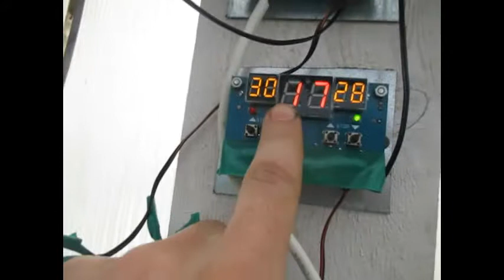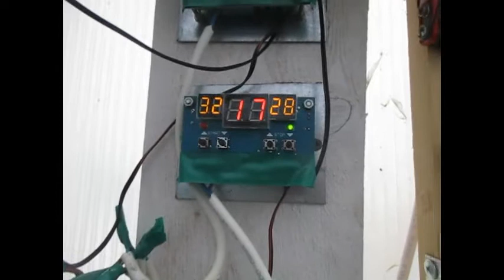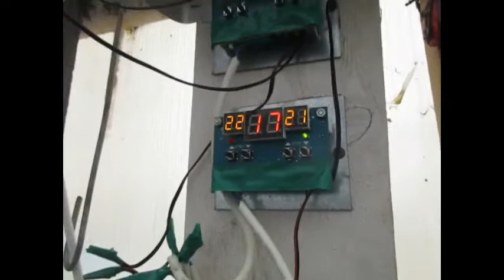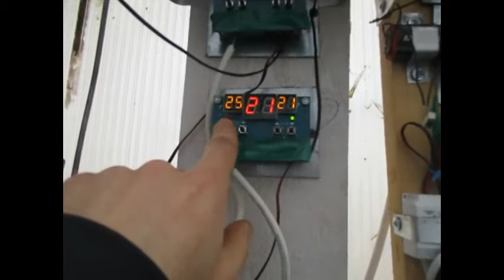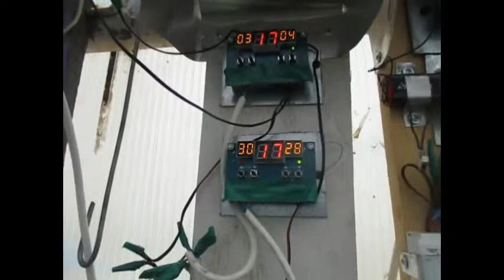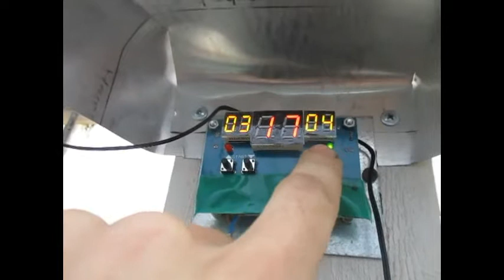АВТОМАТИЧЕСКОЕ УПРАВЛЕНИЕ КЛИМАТОМ ДЛЯ ТЕПЛИЦЫ СВОИМИ РУКАМИ